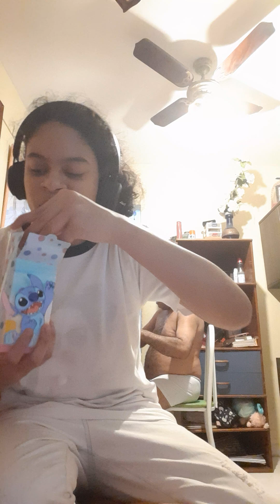Maria Luiza mostrando o presente que a fã dela deu